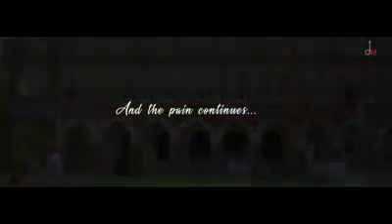main Kuch Aisa kar, ke tere ho jao main kisi aur ke Ho filhal ke Teri Ho Jo full soun like and comme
main Kuch Aisa kar Kamal ke teri ho jao kisi aur ka Ho filhal main Tera Ho full song